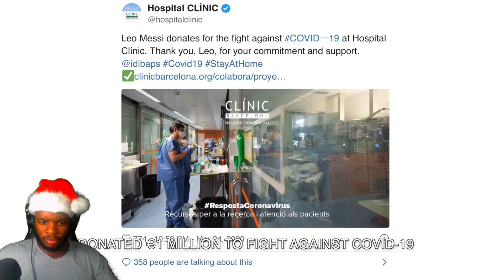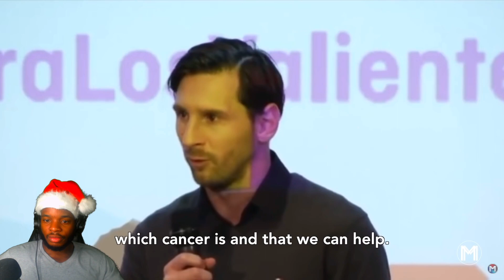American Reacts to Why Everyone Should Love Lionel Messi